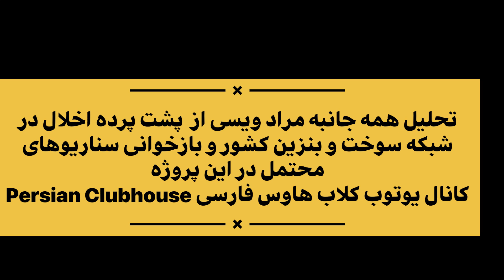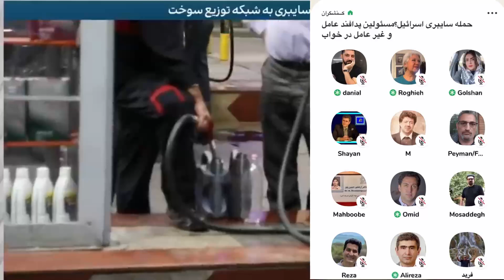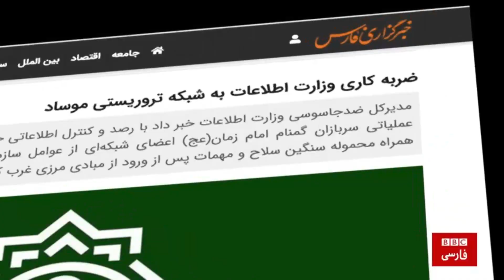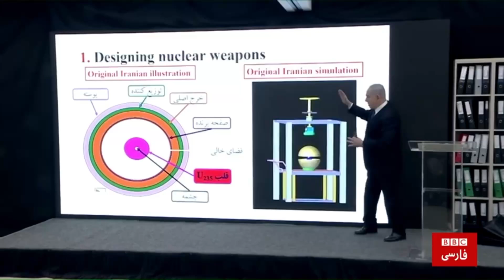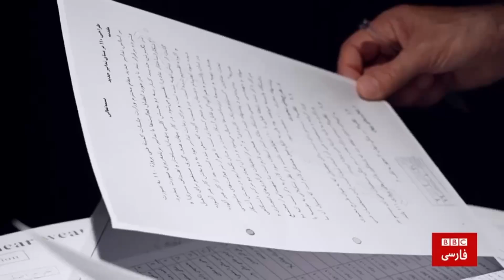تحلیل تئوریک مراد ویسی از پشت پرده حمله سایبری به سامانه سوخت کشور و دست پنهان اسرائیل در این حمله